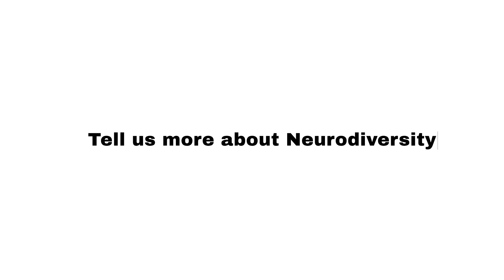Erik Erikson’s Theory of the 8 Stages of Development || My Therapy Room